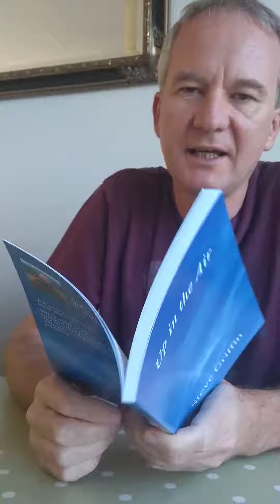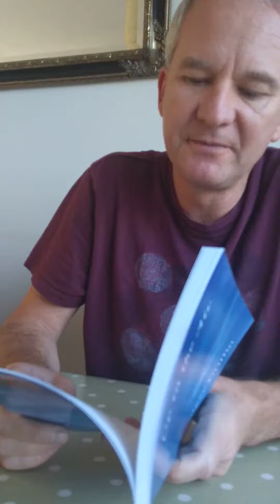Up in the Air - Poems on Video: Suburban Alembic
Here's the latest in my series of Poems on Video from my collection Up in the Air.

An alembic is a distilling tool that combines different elements to create something new. It's used in philosophy for a process of refinement, or transmutation. This poem, written about a summer evening in my grandmother's garden in Eastbourne, is my first video request. Let me know if there's a poem from Up in the Air that you'd like me to read on video.

And of course this poem is dedicated to my grandma, Pamela Isobel Lilian Korn.